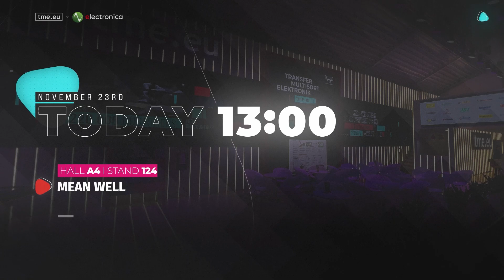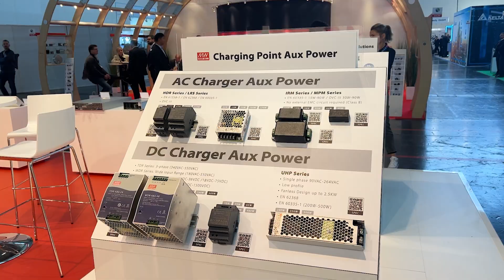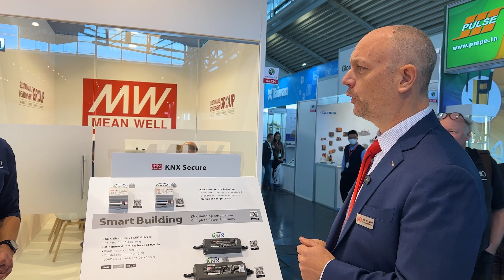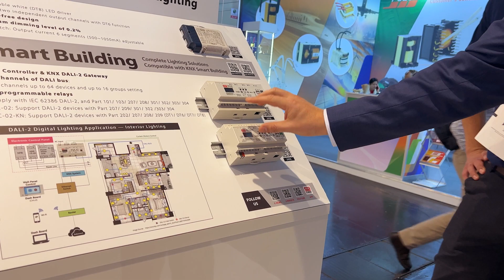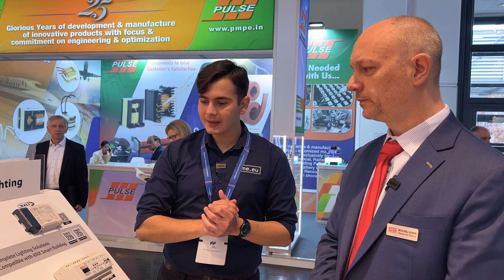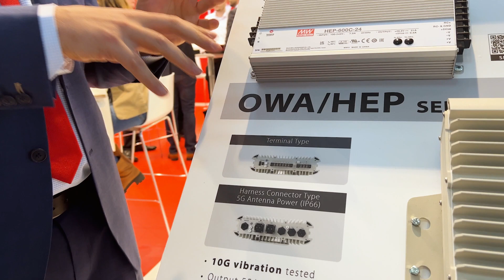The All New Power Supplies from MEAN WELL || TME at Electronica 2022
TME on ELECTRONICA 2022 fairs in Munich! Every day expect interviews, news, summaries and more! Our two field reporters, Agnieszka and Alex, are meeting with companies from all over the globe in search for new and exciting technologies, solutions and devices from world of electronics. Watch our daily video reports from electronica 2022 trade show.

MEAN WELL carries over 10,000 models of standard power supply products, to provide the power solutions for all types of applications. In Munich Alex had a chance to talk to people of Mean Well to learn more about their latest offer.

Electronica is the world's leading trade fair and conference for electronics. The event takes place at Messe München between the 15th and 18th of November.